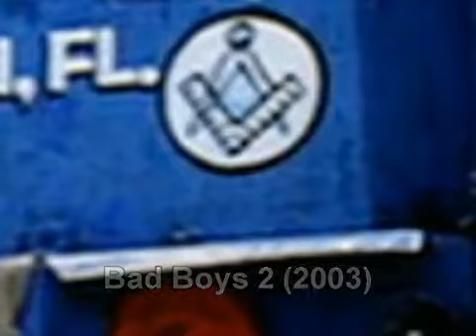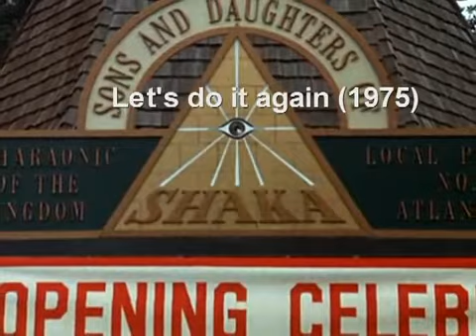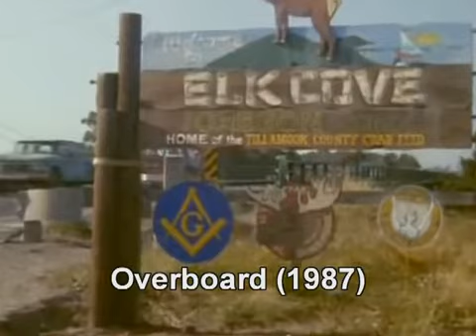Illuminati Masonic Symbolism in Films HQ